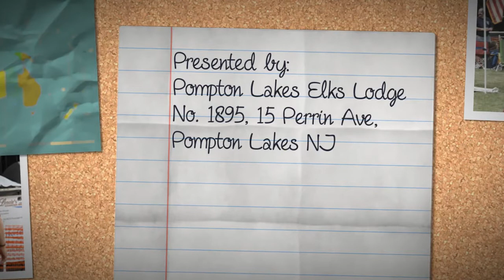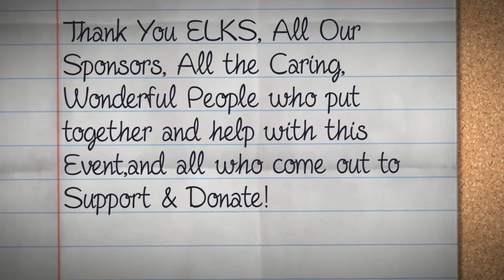" ROCKIN' THE LAKE " Elks Lodge No. 1895,15 Perrin Ave, Pompton Lakes NJ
Please watch video to the End...The Reason and True Meaning for this Charity Festival !    Rockin' The Lake, A Day of Giving Back. A Live Music Charity Festival. August 4th, 2012.